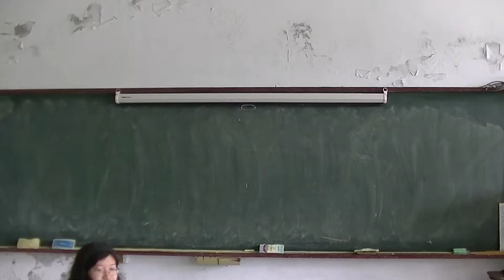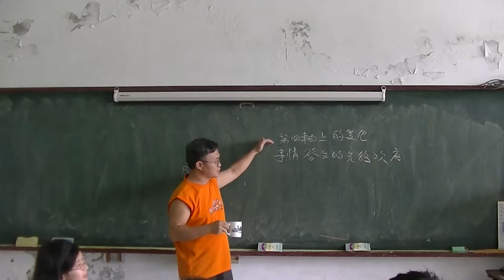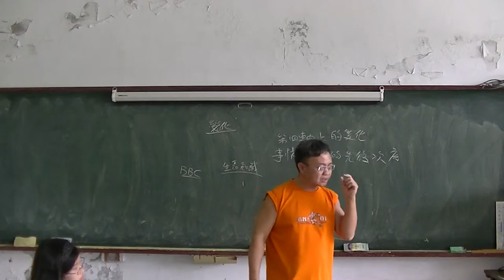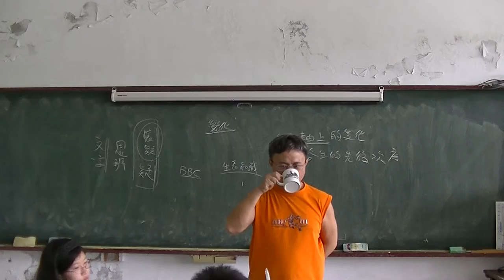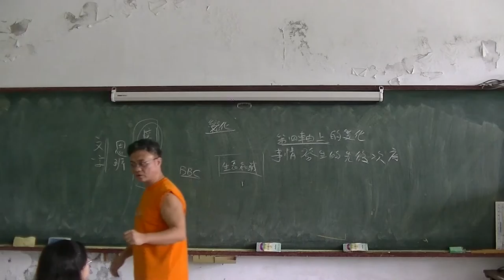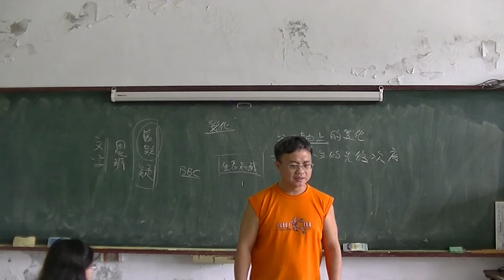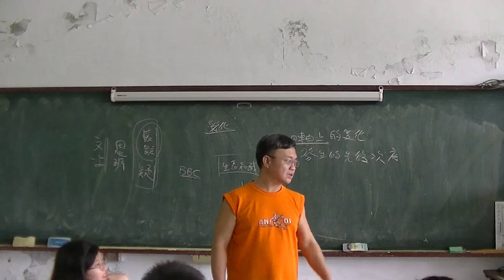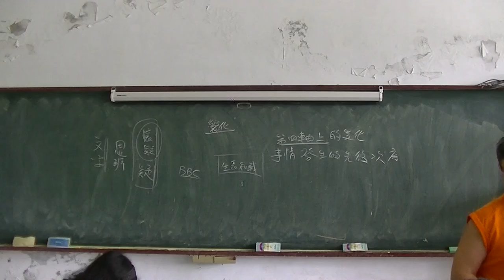國中理化 運動學01-時間